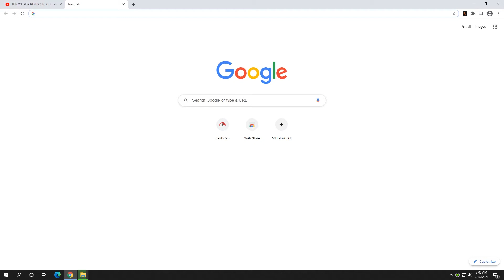Si të Testojmë Shpejtesinë e Internetit në PC [2021]